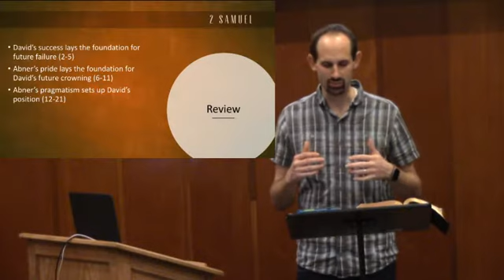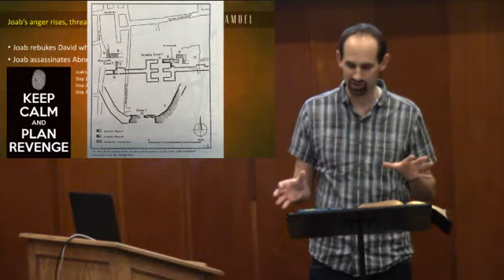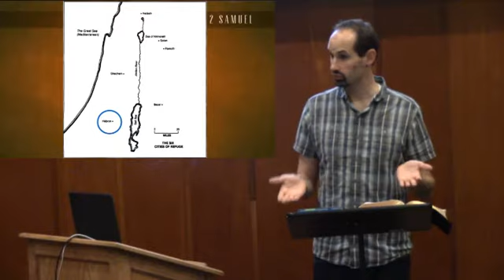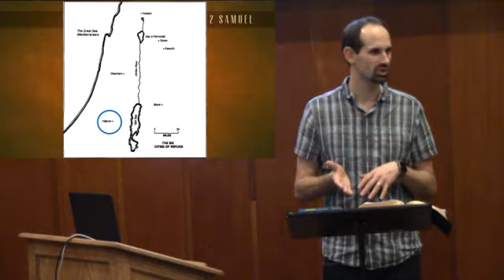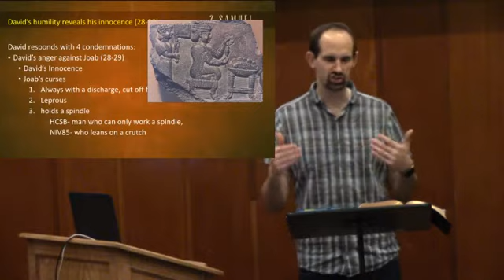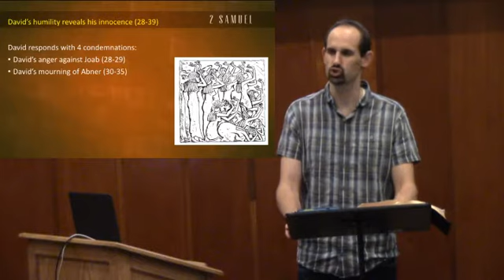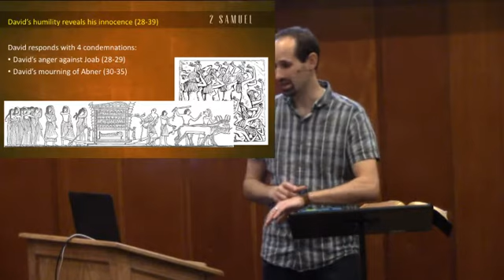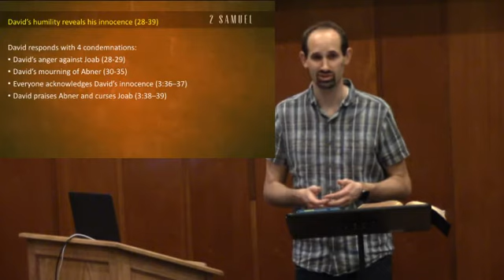2 Samuel 3:26-39 David's Political Maneuverings, Pt. 3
David's Political Maneuverings, Pt. 3
2 Samuel 3:26-39
ICC Wednesday in the Word 1/15/20
Pastor Chris Bogstad

I. Review
1. David’s success lays the foundation for future failure (2-5)
2. Abner’s pride lays the foundation for David’s future crowning (6-11)
3. Abner's pragmatism sets up David's position (12-21)

II. The sins allow David to demonstrate God’s kind of king
1. Joab's anger rises, _____________ the setup peace (22-27)
i. Joab rebukes David when he hears (22-25)
ii. Joab _____________ Abner when he deceives (26-27)
The revenge plan:

2. David’s humility reveals his innocence (28-39)
4 _____________of the murder

i. David’s _____________ against Joab (28-29)

ii. David’s _____________ of Abner (30-35)

iii. Everyone acknowledges David’s _____________ (36–37).

iv. David _____________ Abner and _____________ Joab (38–39)

III. So what questions?

IV. Review

1. David’s success lays the foundation for future failure (2-5)
2. Abner’s pride lays the foundation for David’s future crowning (6-11)
3. Abner's pragmatism sets up David's position (12-21)

V. The sins allow David to demonstrate God’s kind of king
3. Joab's anger rises, _____________the setup peace (22-27)
The revenge plan:

4. David’s humility reveals his innocence (28-39)
4 condemnations of the murder

i. David’s anger against Joab (28-29)

ii. David’s mourning of Abner (30-35)

iii. Everyone acknowledges David’s innocence (3:36–37).

iv. David praises Abner and curses Joab (3:38–39)

v. David praises Abner and curses Joab (3:38–39).

VI. So what questions?